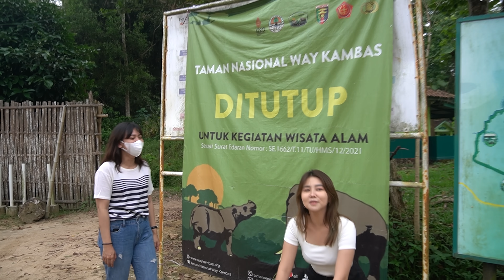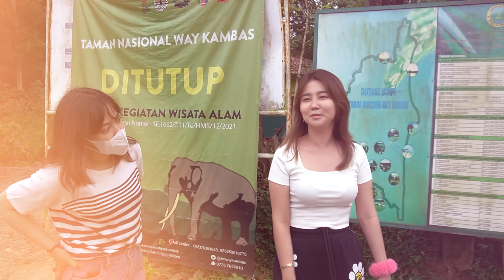SAMPERIN FOLLOWERS KE LAMPUNG !! KETEMU BU PUAN KETUA DPR RI !!!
LETSGOO GUYSS KITA JEMPUT FOLLOWERS AKU DI LAMPUNG!! 🥰🥰
Seneng banget bisa 24 jam bareng kamu di Lampung. Ga sengaja juga ternyata bisa ketemu sama salah satu orang penting di Indonesia dan di ajarin hal-hal yang jarang anak muda zaman sekarang lakuin lohh.. Pokoknya seneng banget bisa dateng ke Lampung ketemu kaliannn !!